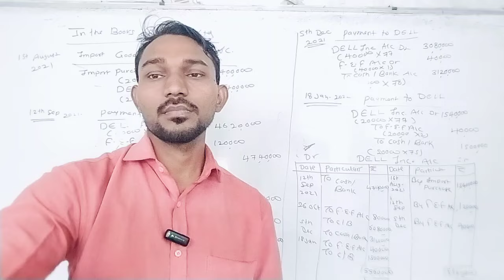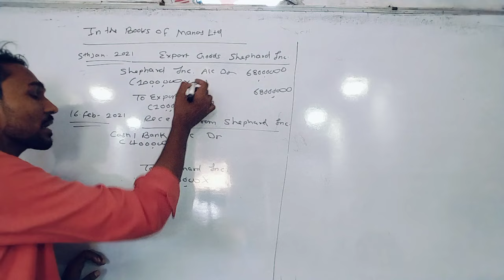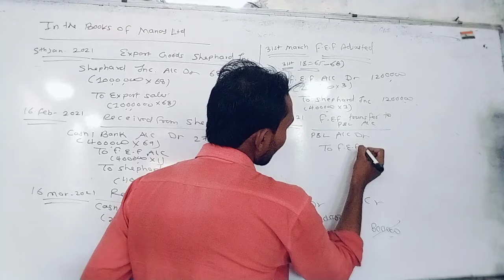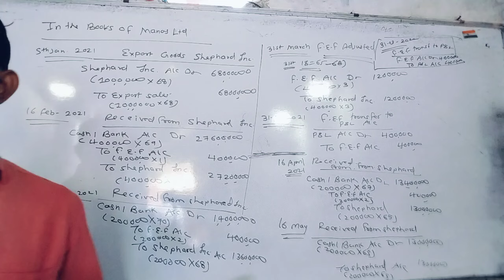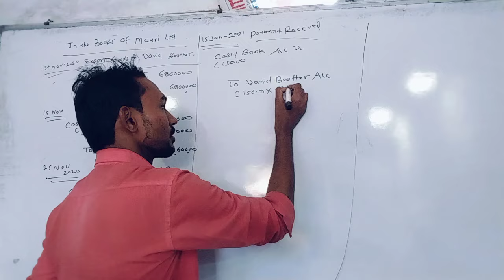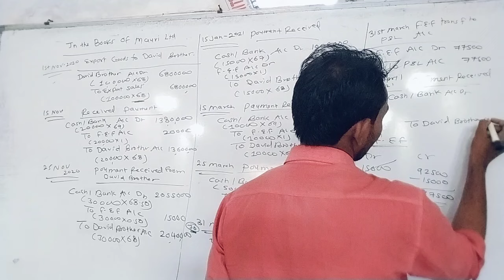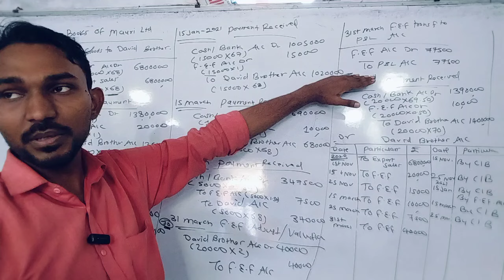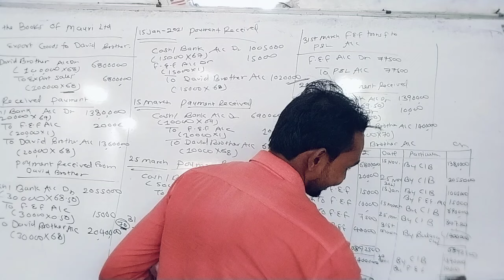TYBCOM SEM-6 || Foreign Currency Revision Lecture -3 || Atul Sir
Prof. Atul Yadav